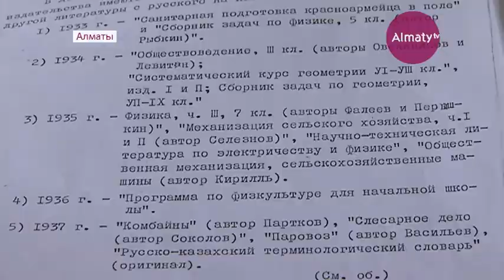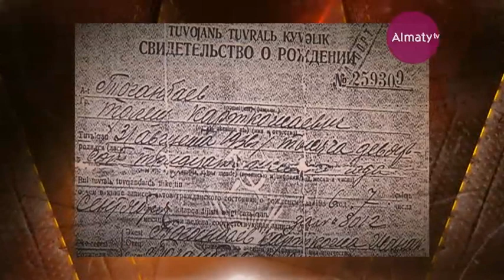Жаралы жылдар: Қартқожа Тоғанбаев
Қанды жылдардың құрбаны болған тағы бір қазақты ұрпақтары еске алды. Зұлмат жылдары жазықсыз жаны қиылған арыстардың ішінде Қартқожа Тоғанбаев та болған